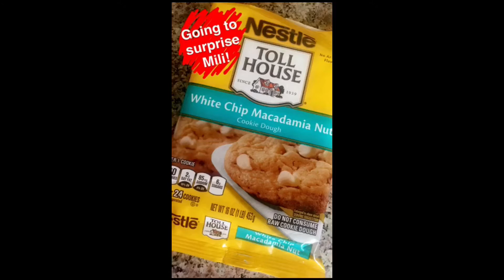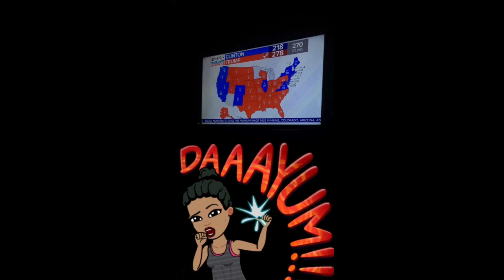Your Voice, Your Vote | VLOG #164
OPEN ME!